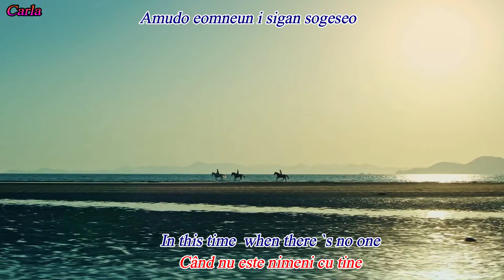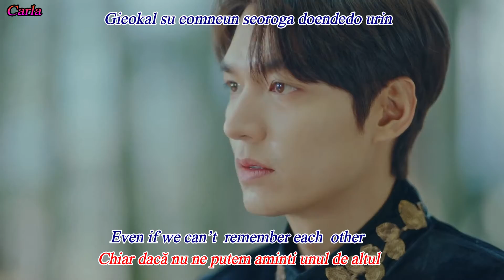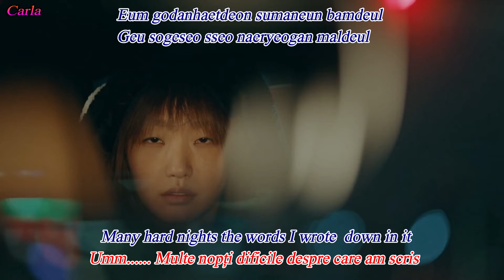Zion.T I - ♪Just Want To Stay With You♪- The King : Eternal Monarch OST Part 1- sub.romanian eng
Artist: Zion.T (자이언티)
Track: I Just Want To Stay With You
Album: The King : Eternal Monarch OST Part 1
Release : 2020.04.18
Engtrans : @minozlmho

자이언티
Zion.T
I Just Want To Stay With You
Zion.T I Just Want To Stay With You LYRICS
Zion.T I Just Want To Stay With You
자이언티 I Just Want To Stay With You
자이언티 I Just Want To Stay With You 가사
자이언티 I Just Want To Stay With You Lyrics
Zion.T I Just Want To Stay With You 가사
Zion.T I Just Want To Stay With You MV
Zion.T I Just Want To Stay With You SHOWCASE
Zion.T I Just Want To Stay With You 뮤비
I Just Want To Stay With You lyrics
I Just Want To Stay With You 가사
Zion.T I Just Want To Stay With You karaoke
Zion.T I Just Want To Stay With You instrumental
Zion.T I Just Want To Stay With You inst
아이 저스트 원트 투 스테이 위드 유 노래방
아이 저스트 원트 투 스테이 위드 유 뮤비
아이 저스트 원트 투 스테이 위드 유
자이언티
자이언티 아이 저스트 원트 투 스테이 위드 유
아이 저스트 원트 투 스테이 위드 유 가사
자이언티 아이 저스트 원트 투 스테이 위드 유 가사
Zion.T 아이 저스트 원트 투 스테이 위드 유 lyrics
아이 저스트 원트 투 스테이 위드 유 lyrics
레모링
Lemoring

Category
Music
Music in this video
Listen ad-free with YouTube Premium
Song
Artist
Zion.T
Song
21M
Artist
J.seol
Album
Light Morning